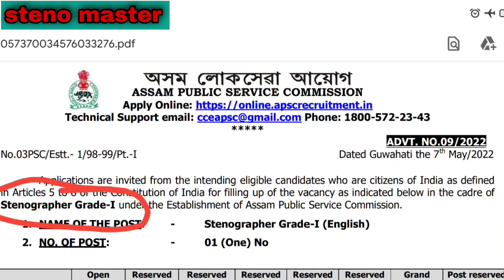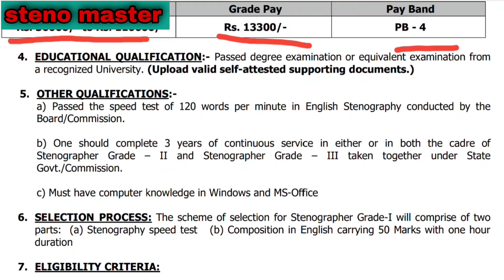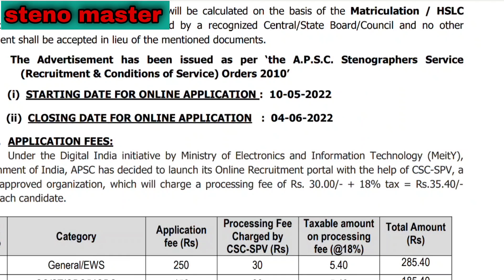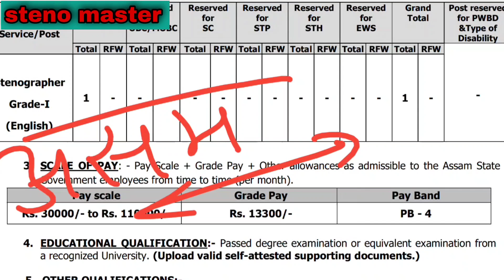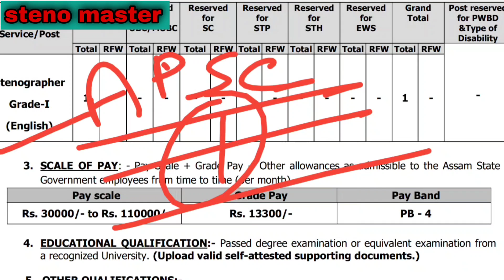Apsc stenographer vacancy// Apsc steno// stenographer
quary-
hindi shorthand
ssc steno
ssc stenographer
ssc steno hindi dictation 100 wpm

Steno
Shorthand
Stenographer
Stenography
Best shorthand coaching
Steno hindi
learn stenography
learn steno
editorial in hindi
loksabha dictation
rajyasabha dictation
 80 wpm hindi dictation
 100 wpm hindi matter
100 wpm wpm news hindi dictation
100 wpm patrika hindi dictation
 100 wpm speed hindi dictation
100 wpm hindi newspaper dictation
100 wpm hindi dictation
 100 wpm dictation
100 wpm editorial
 100 wpm hindi shorthand dictation
hindi shorthand legal dictation 100 wpm
 100 wpm hindi shorthand dictation
 steno dictation  100 wpm
100 wpm  shorthand dictation
hindi dictation
hindi dictation
sachivalay_steno
reporter_steno
asi_steno
up_sachivalay_steno
steno_exam
steno_skill
hindi shorthand dictation_vaibahv
hindi shorthand_80wpm
hindi dictation

rishi pranali
pitman
hindi shorthand
how to improve shorthand speed
हिंदी स्टेंनो
हिंदी स्टेनोग्राफर
हिंदी श्रुतिलेखन 80 प्रति मिनट
हिंदीशॉर्टहैंड